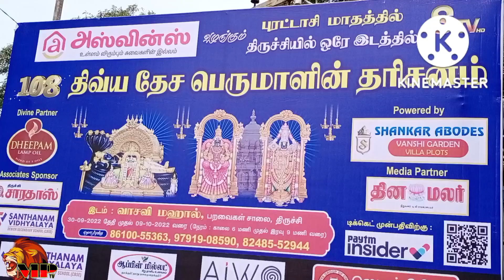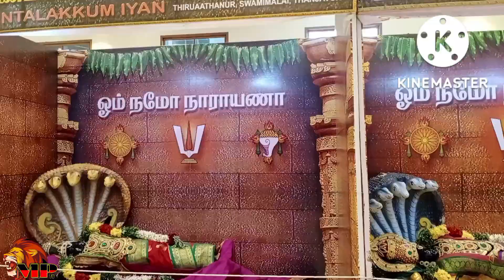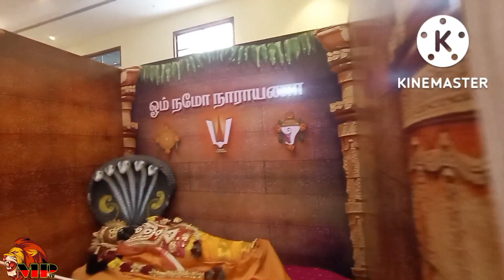3-0-2022 திருச்சியில் மாபெரும் பெருமாள் தரிசனம் 108 ஸ்தலங்களில் அற்புதம் அனைவரும் வாரீர்...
திருச்சி, வாசவி மஹாலில் நடைபெறும் 108 திவ்யதேச பெருமாள் தரிசன விழா...